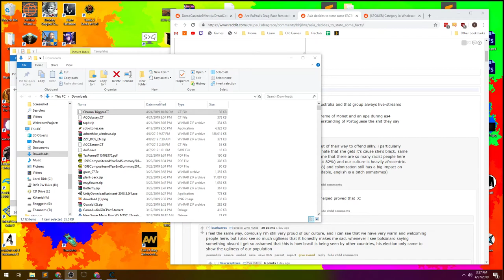Chrono Trigger [15] Dalton, the Dolton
Chugging away through this plot.